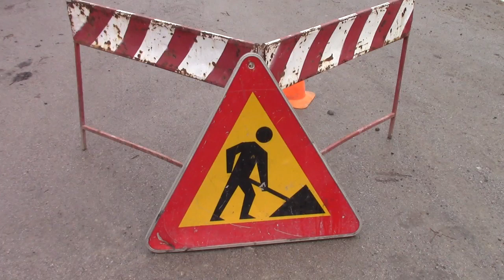Radovi "Vodovoda" u Prvomajskoj 24.12.2018.